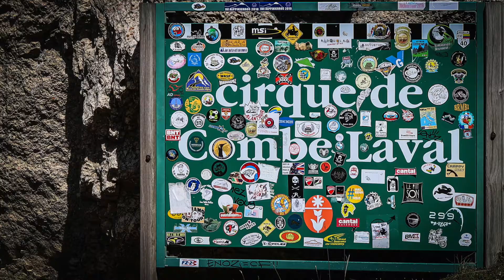Giro in moto tra i monti francesi - Giorno 3: Vercors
Die, Vercors (strada delle vertigini), Grenoble, Col du Chat, Saint Michel de Maurienne